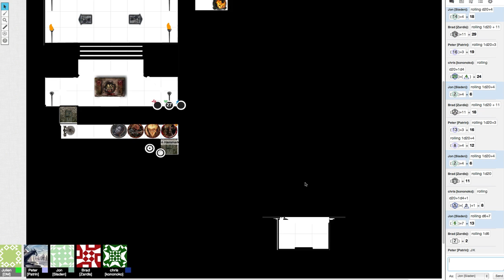D&D Game Nights - Session 2-2: Pathetic Skeletons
This is the second part of the second session. We enter the next room to try to save the barkeeps kids.